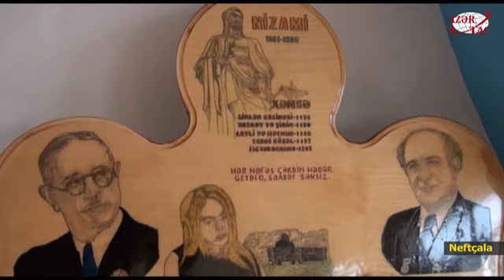Oymaçı: Hər ağacın öz naxışı, öz gözəlliyi var, onu duyub, hiss etmək lazımdır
Dekorativ-tətbiqi sənət növlərindən biri də oymadır. Ağac üzərində oyma bu sənətin ən qədim və geniş yayılmış janrlarındandır. Neftçala sakini Rafiq Əliyev də bir neçə ildir oyma sənəti ilə məşğuldur.AZƏRTAC xəbər verir ki, Rafiq Əliyevin yaratdığı sənət nümunələri əvvəlcə dostları, qohumları üçün xatirə xarakteri daşısa da, sənətkar sonralar müxtəlif mövzulara müraciət etməyə başlayıb. Son dövrlərdə onun əl işlərinin mövzuları arasında görkəmli şəxsiyyətlər, ədəbiyyat adamları, Vətən müharibəsi və s. yer alıb.